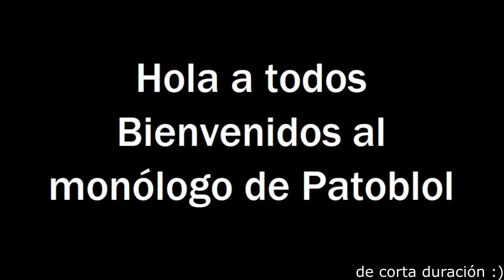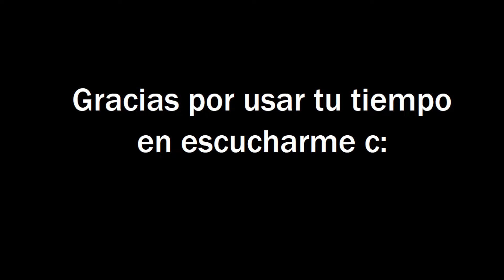Episodio 7 | Domingo de Monólogo con PatoBlol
--- abre esto para ver todo ---

Temas tratados:
- 00:00 Introducción
- 00:05 Do you have advice for laning phase specifically?
- 07:06 Everfrost?

Prometo algún día grabar cosas decentes, LO PROMETO D:
Video Lunes, Miercoles, Viernes  13.00 (Chile)